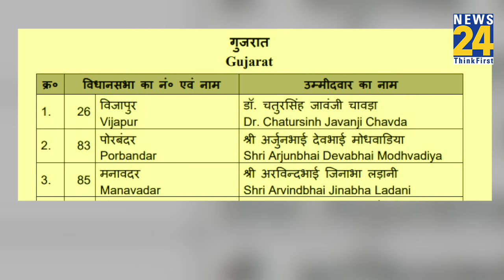Gujarat, Himachal Pradesh, Karnataka, West Bengal Bypoll के लिए BJP ने उम्मीदवारों की लिस्ट जारी की